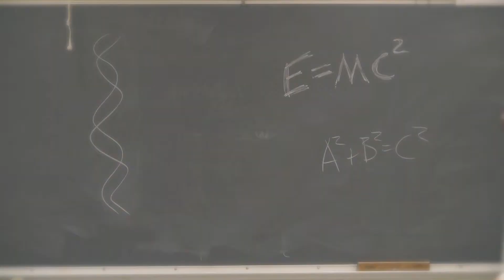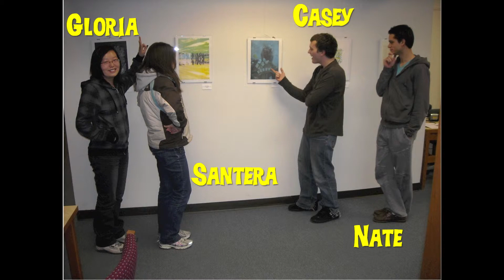Closing and Credits of the 2010 Biology Tutorials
This is the closing scene and credits for the preceding series of biology tutorials. These tutorials were written and produced by the Intro Biology 151 Honors class of Fall, 2010, at University of Wisconsin-Madison. This closing is by the instructor, Kerry Martin. If you want the full experience of our showing, watch these all in order. However, if you just want to see a particular tutorial, feel free to pick and choose.

We would love if you use these tutorials in your classroom or to help you understand a process or concept better.